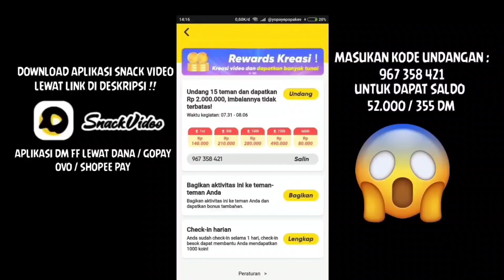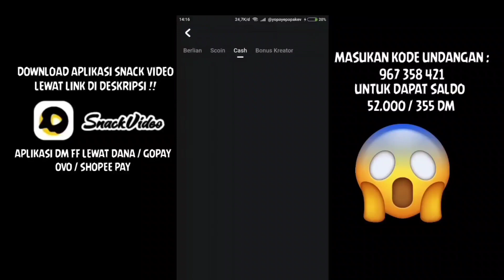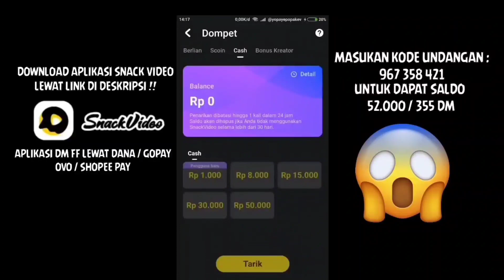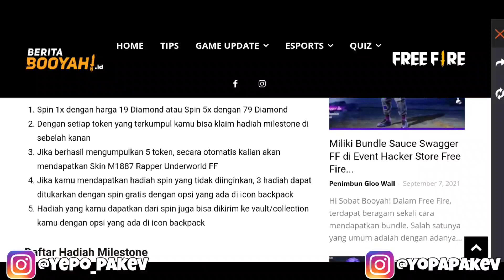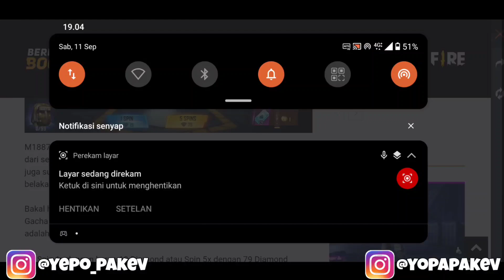FREE FIRE!! BOCORAN EVO GUN FAMAS TERBARU, EVO GUN FAMAS DEMONIC GRIN , EVO GUN UMP, EMOTE 2 JT ~ FF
JGN LUPA SUBREK JUGA KEDUA CHANNEL DI BAWAH INI YA !!

HALLO GUYS DIVIDEO KALI INI GUA AKAN BIKIN KONTEN BOCORAN EVO GUN FAMAS & UMP TERBARU 2021 DI GAME FREE FIRE TENTUNYA JIKA INGIN TAHU BOCORANNYA ITU APA GAMPANG TONTON SAMPAI HABIS VIDEONYA !!